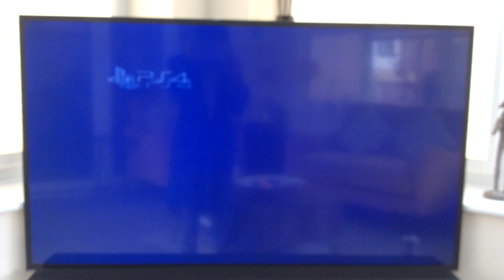PS4 Startup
PS4 startup when you shut it down